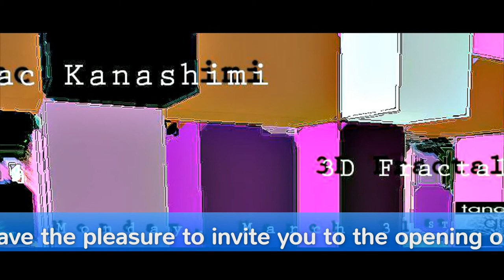Trailer: Mac Kanashimi @ SperimentArt & Tanalois Art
SperimentArt & Tanalois Art have the pleasure to invite you to the opening of the art exhibition "3D Fractals" by Mac Kanashimi
Monday, March 31 22:30 IT - 1:30 PM SLT

This exhibition shows the following 3D fractals:
tetrahedron
tetrahedron complement
tetrahedron inverted
pyramid
pyramid complement
pyramid inverted
Menger sponge
Menger sponge complement
Sierpinski-Menger
Sierpinski-Menger complement
octahedron
octahedron complement
Vicsek
greek cross
solenoid
Hilbert
Htree

[Features]
-HSL to RGB color conversion {4}
-mesh prims: tetrahedron, box and octahedron

[References]
{1}Wikipedia:
List of fractals by Hausdorff dimension
{4} Wikipedia: HSL and HSV

[About Mac Kanashimi]
Application developer from Holland.
Studied Information Technology at Open University.
Work experience includes telephone exchanges, security expert system,iPhone/Android/Blackberry apps.

[Previous Exhibitions]

3D mandelbrot fractal art at Linden Endowment for the Arts 3D mazes and labyrinths at SL10B 88
polyhedra skeletons at SL9B The magic gimbals at SL8B

[Credits] Artist:
Mac Kanashimi (Holland)

Promotion by Pyramid Cafè TV